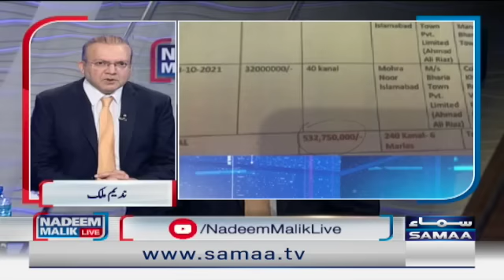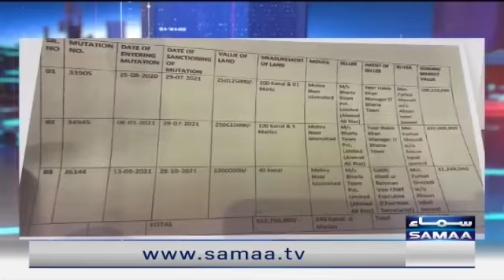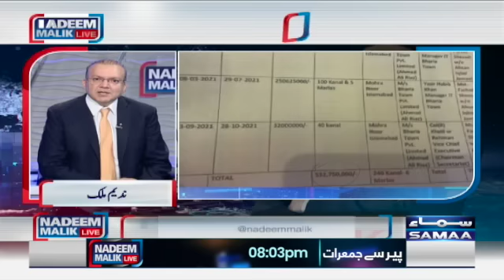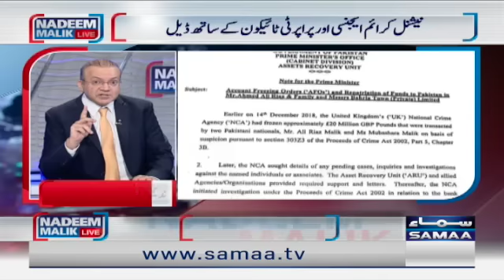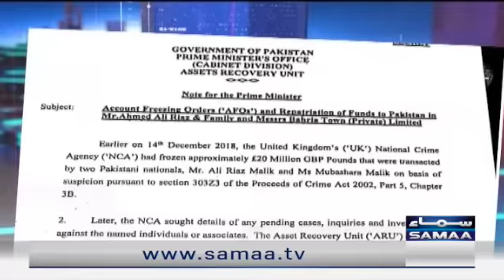Nadeem Malik Live - SAMAATV - 14 June 2022